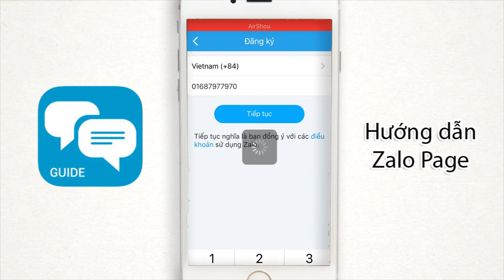Zalo Page - Hướng dẫn tạo tài khoản Zalo, Zalo Page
Zalo Page là ứng dụng dành cho những người nổi tiếng(nghệ sỹ, ca sỹ...), nhãn hàng, business quản lý và vận hành trang chính thức của mình trên Zalo một cách mềm dẻo nhất. Ứng dụng Zalo Page cung cấp các tính năng:
1. Đăng ký một trang chính thức trên Zalo.
2. Cập nhật trực tiếp các chia sẻ tới người hâm mộ/quan tâm từ chính máy mobile.